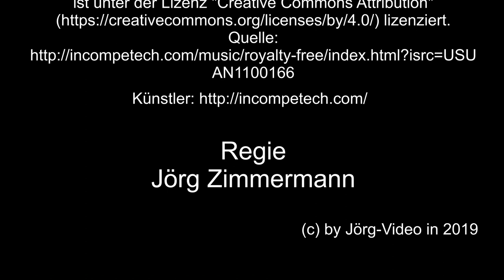Die Brücke in Olbersdorf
In Olbersdorf, im Bundesland Sachsen, im Zittauer Gebirge, ist zwischen den Bahnhöfen Olbersdorf Niederdorf und Olbersdorf Oberdorf  eine Brücke zwischen Häuser gebaut wurden.
Zu sehen gibt es die BR 199 018, eine FAUR L45H, und die BR 99 760.
Die Aufnahmen erfolgten an einen Samstag, daher ist auch der stündliche Dieselzug von Zittau nach Jonsdorf unterwegs.

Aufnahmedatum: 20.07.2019